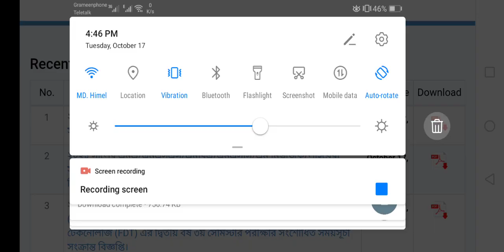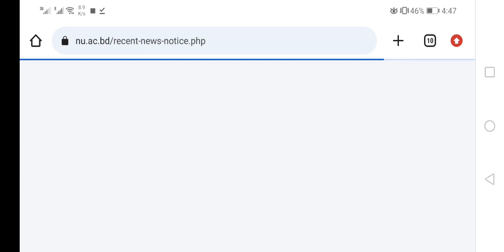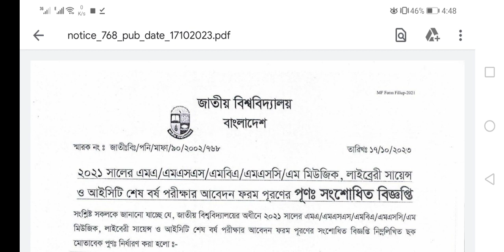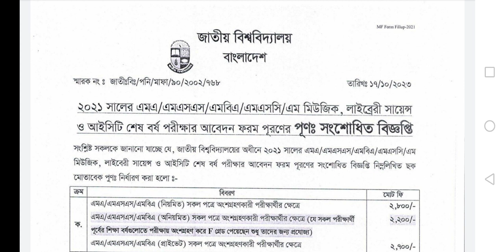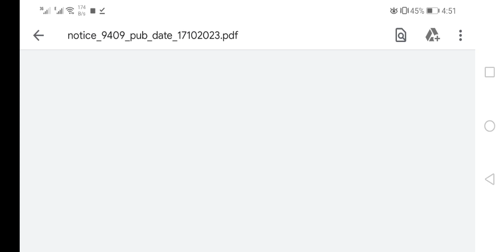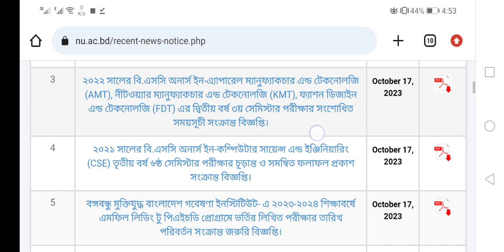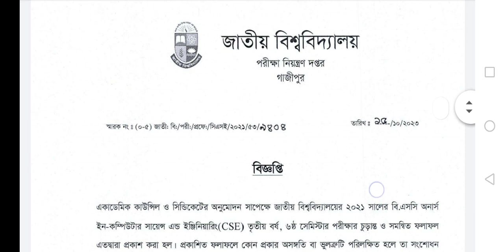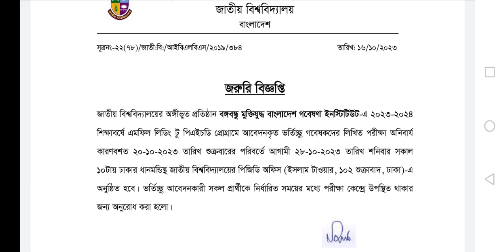জাতীয় বিশ্ববিদ্যালয় সর্বশেষ নোটিশ | পরীক্ষা সময়সূচি পরিবর্তন | NU Exam Date | national university